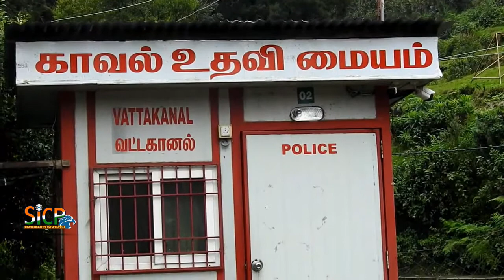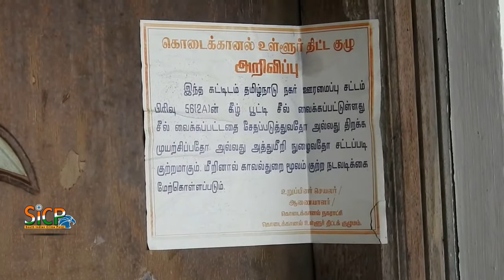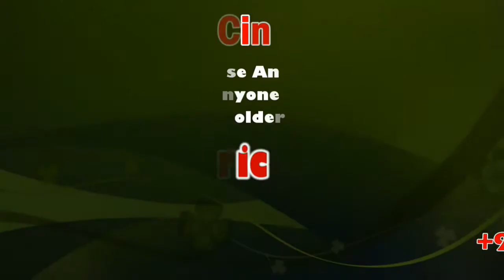Israeli tourists increase at Vattakanal | sicp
Vattakanal- the Little Israel near Kodaikanal

Vattakanal is one of the most beautiful yet a lesser known weekend gateway of South India. Kodaikanal is popular travel destination comprising of  picture perfect tourist spots, expensive resorts, and always crowded with tourists. Vattakanal on the other hand is more of a  hidden beauty of nature, less crowded and always in a tranced zone.

Vattkanal is more of a Hippies Utopia. The moment you enter the city, you cutoff from the entire world. The misty climate, beautiful greenery, chirping of birds, thick floating clouds blurring your vision thats how Vattakanal welcomes you to its dreamy world. This is a place where you can leave the worries of your busy work life behind and be a wonderer even if its for just a few days. This place has an amazing vibe which unleashes the bohemian in you. The place may not have  5 star hotels or posh restaurants serving exotic food. But there is something in the simplicity of Vatta tat makes it so attractive  among international travellers.  Vattakanal  makes you high with life. You can actually smell freshness and peace. Vatta has a lot to be explored in a very small vicinity.

The Little Israel in Vattakanal

True to its name, Vattakanal becomes the temporary home for a lot of Israelis during the months of November to January.It is a popular destination among travellers from Israel who come and stay here for months. It is beautiful to see how people from different geographies come and adopt to our cultures. The ambience these cluster of travellers create in cafes, home-stays or on roadside just beautiful. The thick cloud rolling over the mountains, fragrance of eucalyptus enveloping the atmosphere, small little flowering creepers swaying with the wind and humming bids resonating with the music of nature takes you to a dream world far away from bitterness of reality.

கொடைக்கானலில் ஐஎஸ்ஐஎஸ் அச்சுறுத்தல்  உள்ள வட்டகானல் பகுதிக்கு இஸ்ரேல் நாட்டு சுற்றுலா பயணிகள் அதிகரிப்பு மேலும் இஸ்ரேல் மக்களின் மதபோதகர்  (கபாத் ) வருகைபுரிந்துள்ளார்.

இதற்காக வட்டகானலுக்கு போலிஸ் பாதுகாப்பு அதிகரிக்கப்பட்டுள்ளது.

தங்கள் வழக்கமாக பிரார்தனை செய்யகூடிய இடத்தை திறந்து விட  கோரிக்கை விடுத்துள்ளார் கபாத்.